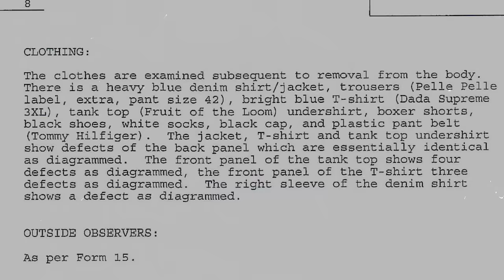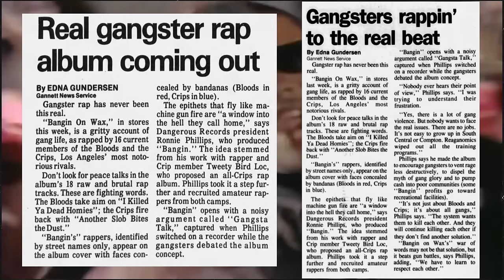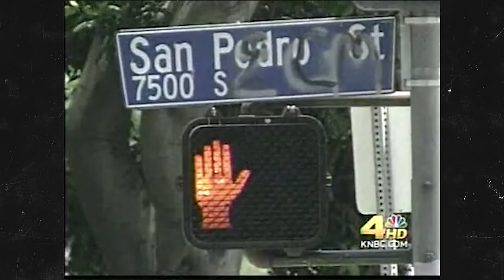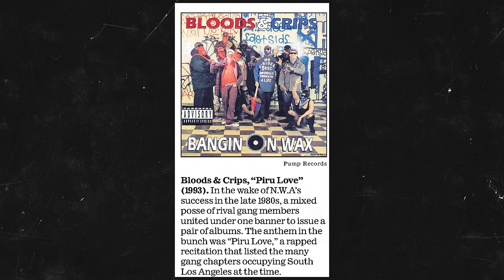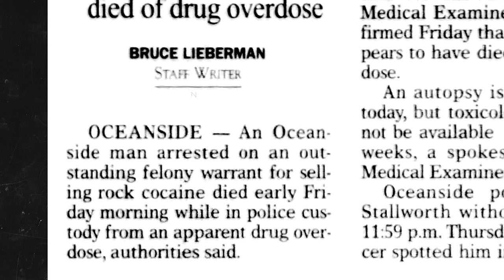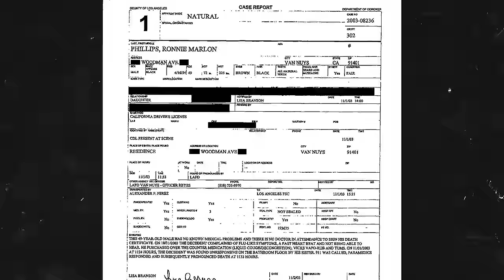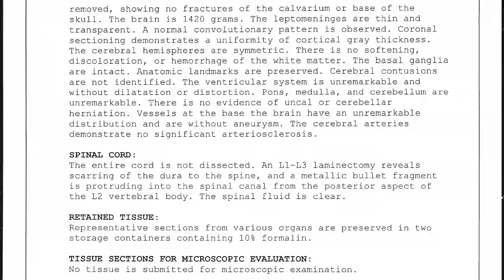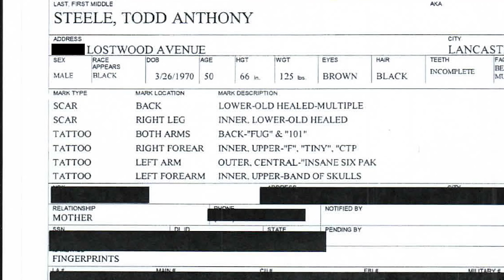Nationwide Rip Ridaz: The Fate of Gangsta Rap’s Realest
The Bloods and Crips rap group took the 1990s Hip-hop scene by going farther than any solo artist or group was willing to go. But many in both camps died far too young. We delved into the mystery behind the Nationwide Rip Ridaz current whereabouts.